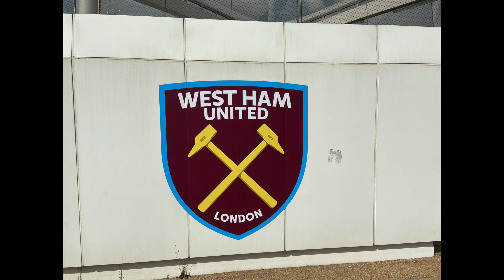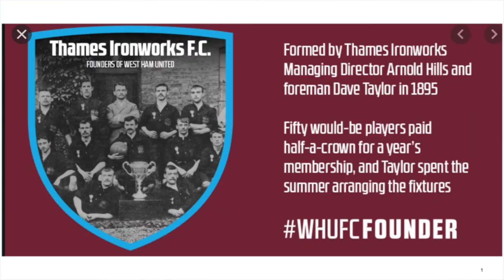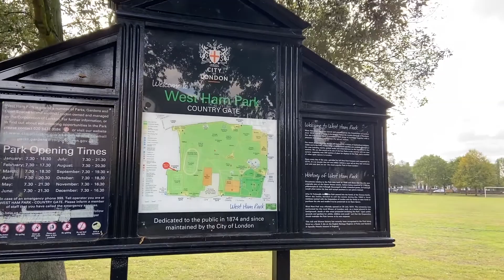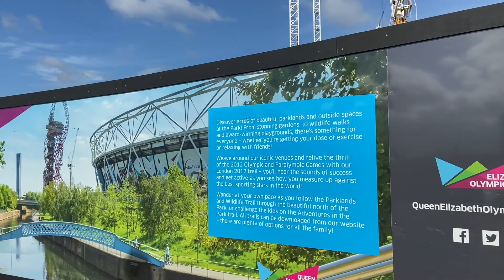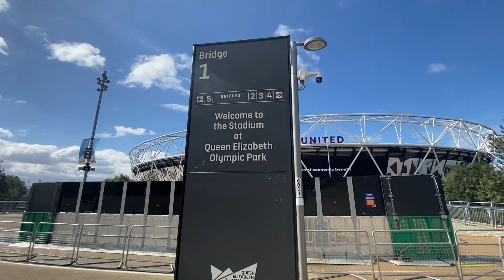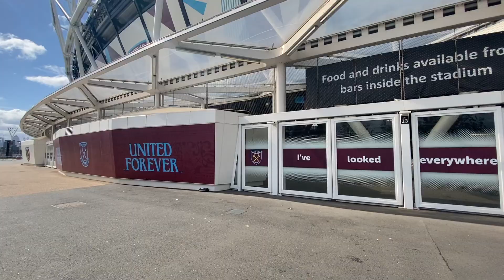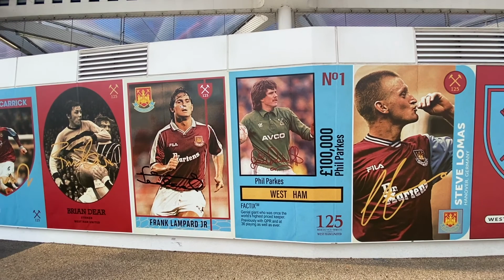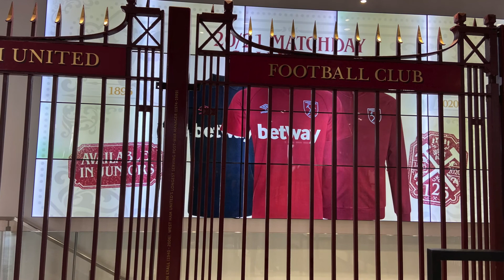London Calling #5 - 28/09/2020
Informações do futebol e outros esportes na Europa. Hoje saiba tudo sobre a Premiere League e o West Ham com Mário Almeida.